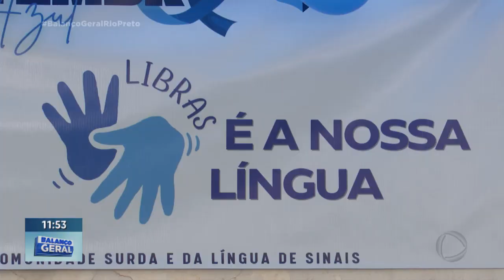Dia Nacional do surdos é marcado com café da manhã